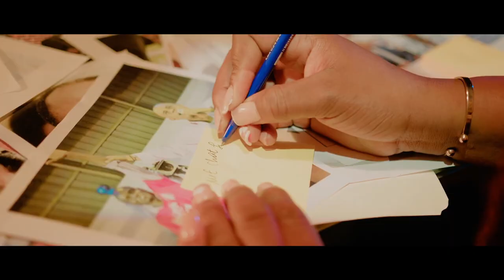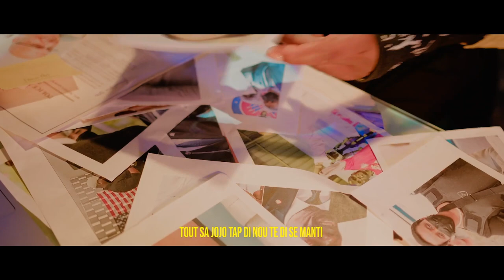KOZE A PRAN LARI APALI PAPA FANTOM509 SA YO TAP CHACHE NAN BOUDA DJAB LA YO JWENN LI.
InfoBertho KOZE A PRAN LARI APALI PAPA FANTOM509 SA YO TAP CHACHE NAN BOUDA DJAB LA YO JWENN LI.